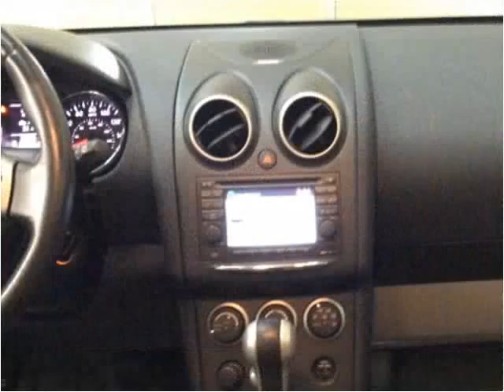2011 Nissan Rogue Used Cars Golden Valley | Lakeville MN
This 2011 Nissan Rogue is available from Poquet Auto Lakeville.